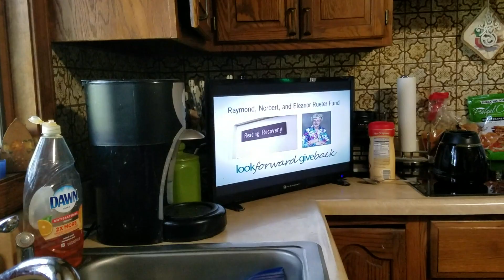July 2019 slime and fun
Hello everyone I would like to welcome everyone to our channel. Through education, information, fun events, community we hope you enjoy our videos. Every day in life each one of us matters, each one of us makes a difference. I am Jeff and I have been to over 62 different countries personally and have had the honor to witness and take part in different customs, cultures, religions, ethnicities, rituals, events, historic locations, past and present families and traditions. I always wanted to pass on to my children how great the world is and let others see where I come from and the different events and traditions and customs we take part in and celebrate. The world is more ad vanced today then ever before. But with advancement we sometimes forget where we come from and we forget our history. We take videos of events and different activities. As my children grow up we we do less and less random pics and videos and more videos and pics of events and activities. Parades, church events travel, historical sights, competitions with horses and with food, we take less videos of the foods we make for ourselves but do take videos of food we like to give others and compete with. We try each year to improve the garden and improve our climbing skills. We also try to raise money during Corona virus for kids and families that need medical attention and surgeries and medicine. We have videos for awareness and for information. We love hearing from people all over the world but we are only able to do so much with so little time that we have. We hope you enjoy the videos and they give you hope and happiness and ideas of things you can do. Remember to tell your children you love them remember to call your friends and family to let them k ow they matter and most of all k ow you matter. Enjoy the videos At no time do I give or anyone give permission to copy, download, email, any videos The videos are for this youtube page only. If anyone downloads or copies any videos all legal actions will be taken. Any bad comments, gross comments, sexual comments, harrassment comments will be reported to youtube, the federal trade commission, homeland security and any and all law enforcement entity. The purpose of the videos is to show all events and activities you can participate in with your children. All videos are safe and will remain. Anyone that has other intentions will be blocked, deleted, and reported without any notification. Please be advised we take and will take all necessary actions